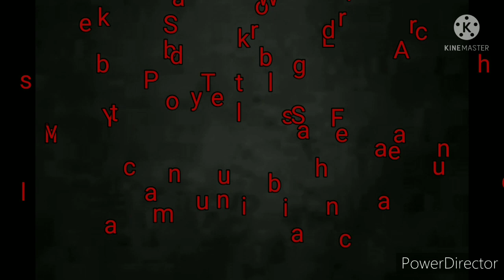Pancake with Egg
Ingredients:
Pancake powder
Egg
Butter
Water
Sugar syrup